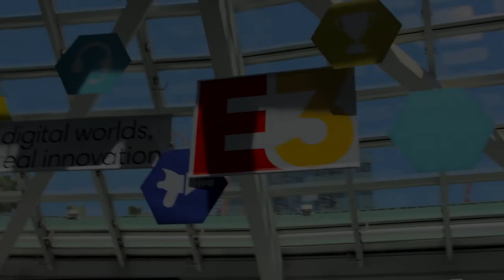Bandai Namco E3 2018 Day One Recap!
We're having an absolute blast at the Bandai Namco E3 booth (#1647)! Check out our video recap and come on by to play Jump Force,  SOULCALIBUR VI and more!